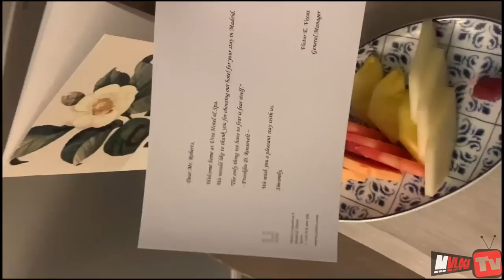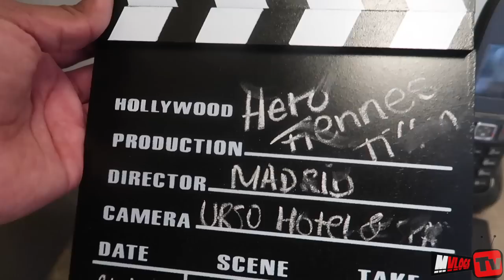HERO HAD ME LIVING LIKE A SUPERSTAR | Madrid vlogs PT.1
HALA MADRID!! Mvlogga back with the holiday Vlogs!!! me and hero travelled to Madrid for the premiere of the new after movie and the experience was a movie in itself!! Shout out to my brother H for the experience!! Part 2 out soon!!